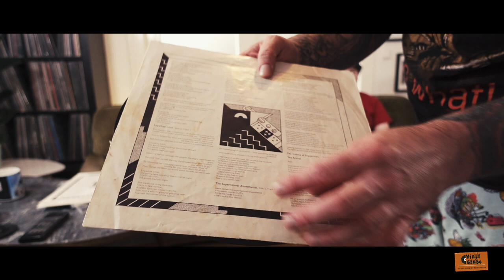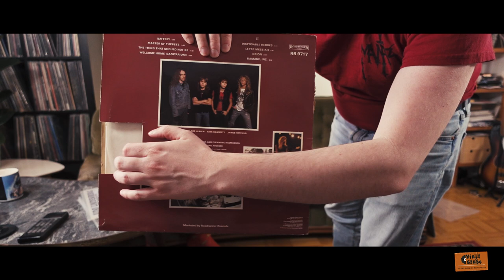PLATTEN richtig BEWERTEN von MINT bis POOR | Vinyl-Stube | German Vinyl Community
WIE bewertet man eine Platte/Cover/Vinyl/LP richtig? Egal ob bei Ebay, Discogs oder auf der Schallplattenbörse, jede Platte hat einen gewissen Zustand. Einige graden/bewerten Platten besser oder schlechter. Von Mint, Near Mint, Good oder Fair/Poor kann man alles sehen und finden. In der Vinyl-Stube mit Marco reden wir über Zustände und mehr. Wie würdet iHR Platten bewerten? Woran orientiert IHR euch?

Wir wollen gerne mit EUCH die 10.000 Abos knacken und würden uns auf deinen Support freuen

+++ Sonstiges & Rechtliches +++